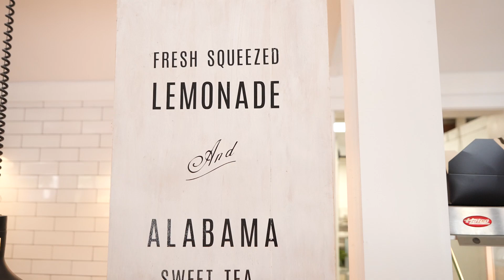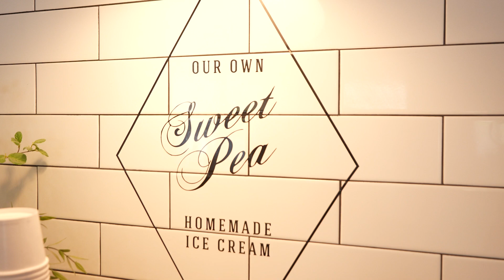Selling Philadelphia w Leigh & Jaimie @ Hellerick's Family Farm & The Saltbox Plumsteadville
Get "down on the farm" with Leigh Nunno & Jaimie Meehan as they explore the amazing world of "agritourism" created by the family-run destination of Hellerick's Family Farm in Doylestown!  From the aerial adventure park to the farm-based games and activities... there is so much fun to have at Hellerick's!  And just around the corner is The Salt Box... where they put a delicious twist on the Philly pretzel - you MUST try these amazing treats, plus their homemade ice creams!